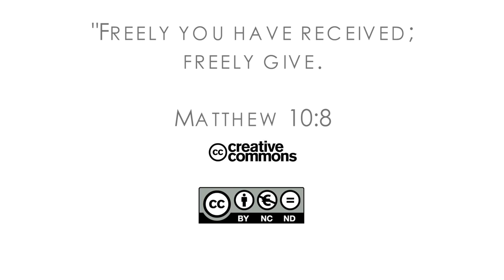16Q04 / 06-02 The Book of Job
When Have the Innocent Perished?